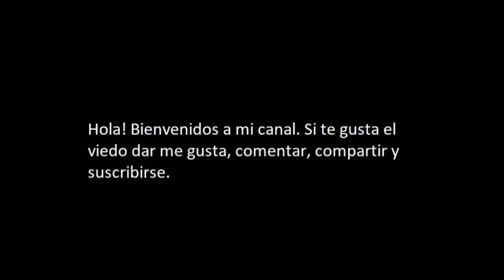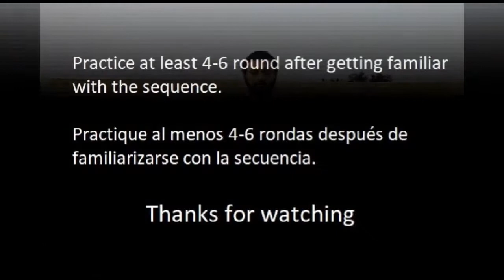Asana Demonstration: Janu sirsasana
This is an instruction video of Janu sirsasana. I have posted information and written instruction on how to do these asanas. You can check out my previous posts for more detailed information.
Benefits:-
Calms the brain. Stretches the spine, shoulders, hamstrings, and groins. Stimulates the liver and kidneys. Relieves anxiety, fatigue, headache, menstrual discomfort. Therapeutic for high blood pressure, insomnia, and sinusitis.